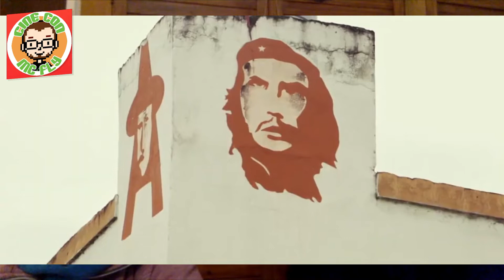VideoEntrevista a Marta Valle y Martin Sabio - Directora y productor de AMASANDO FUTURO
DESDE EL 7 DE JULIO, 19:30hs.
Cine Gaumont, Av. Rivadavia 1635, CABA.

FUNCIÓN ESPECIAL
Martes 12 de julio, 20 hs.
ESPACIO INCAA QUILMES
Av. Mitre 721, Quilmes, Provincia de Buenos Aires
Con la presencia de la directora.

SINOPSIS
La organización barrial Tupac Amaru, liderada por Milagro Sala realizó una imponente obra edilicia, cultural, educativa, sanitaria y de dignificación de sectores vulnerados de la Provincia de Jujuy. El 16 de enero de 2016 Milagro es detenida porque su accionar afectó los intereses económicos y políticos de la clase dominante jujeña. Paulatinamente apresan a muchxs de lxs cooperativistas que participaron de esta epopeya. En un juicio plagado de irregularidades reciben una condena.
La película muestra parte de la obra a través de quienes fueron y son sus protagonistas y fundamentalmente de la construcción colectiva que no se detiene.

FICHA TÉCNICA
Dirección: Marta Valle
Dirección de fotografía: Martín E. Sabio
Cámara: Martín E. Sabio y Romina Migueles
Asistencia de dirección: Romina Migueles
Producción general: Marta Valle, Juan Luis Fracchia y Martin E. Sabio
Producción ejecutiva: Marta Valle y Juan Luis Fracchia
Montaje: Martín E. Sabio
Post producción de color: Florencia Calcagno
Post producción de sonido: Gabriel de Piero
Coordinación de post producción: Martín E. Sabio
Música original: “La flor más bella” de Charo Bogarin
Técnico de grabación: Pablo Sala
Diseño sonoro: Pablo Sala
Música adicional: “India de tango” de Patricia Malanca
Diseño gráfico: Florencia Calcagno
Foto de afiche: Sebastián Miquel
Distribución: Gerardo Suanez Vivian

Elenco: Milagro Sala, Julia Lopez, Juliana Marino, Dora Barrancos, Rubén Pascolini y trabajadoras y trabajadores de cooperativas de la Túpac Amaru de Jujuy.